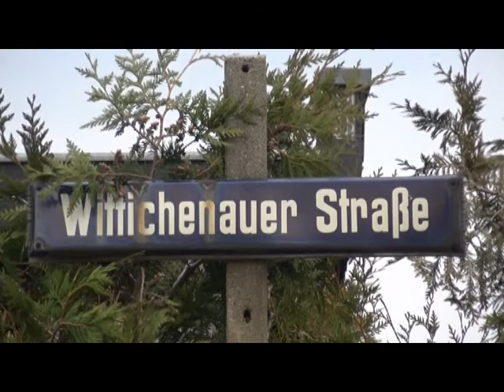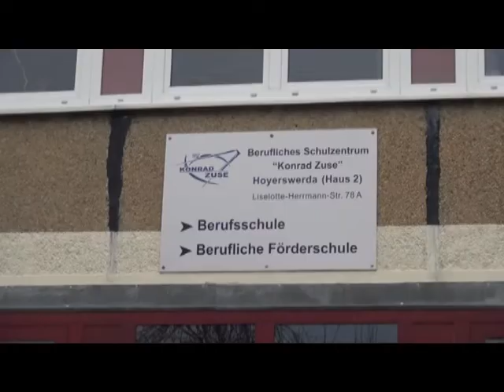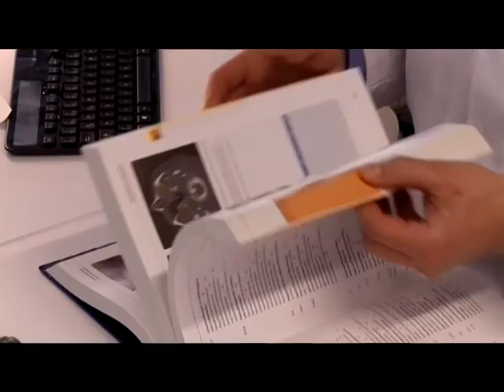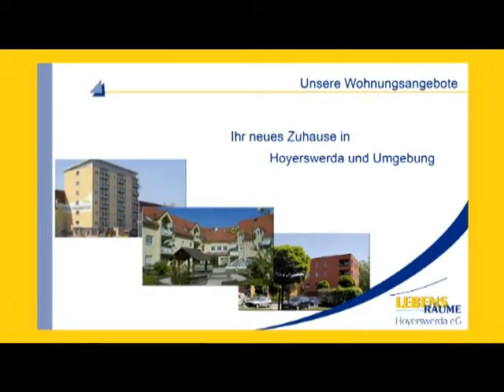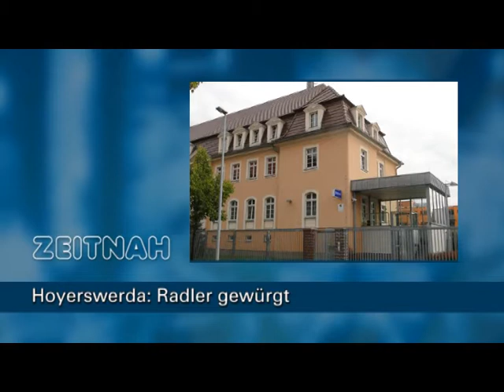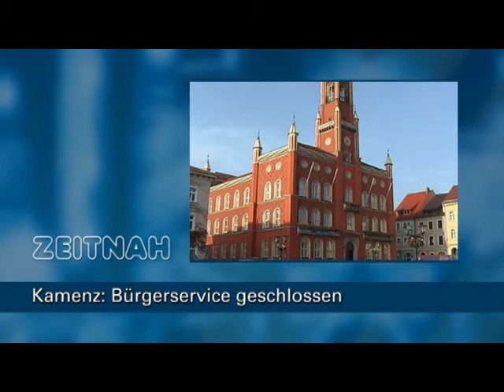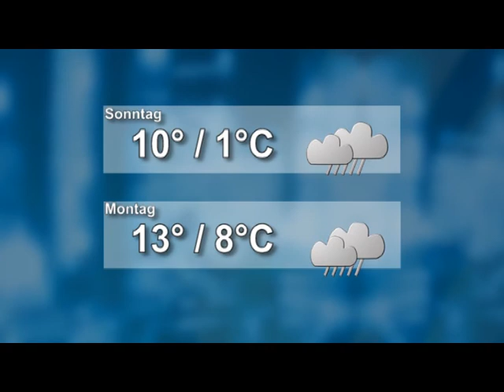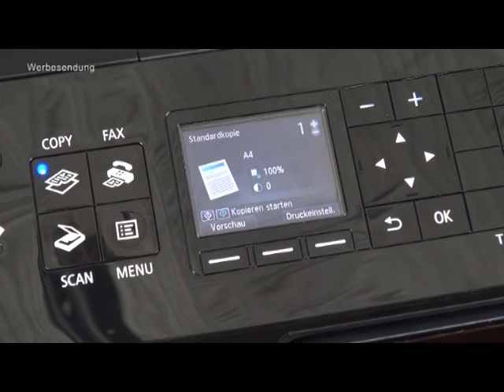Drehscheibe Lausitz vom 17.03.2017 - ELSTERWELLE